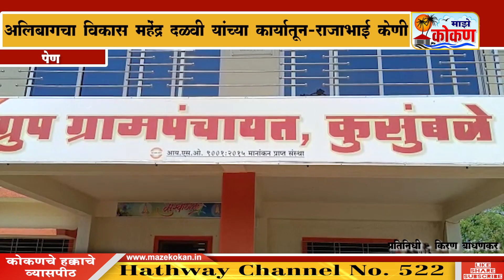आ महेंद्रशेठ दळवी यांच्या वाढदिवस साजरा;कुसुंबळे येथे विविध कार्यक्रमांचे आयोजन